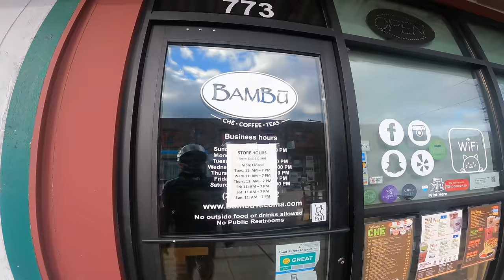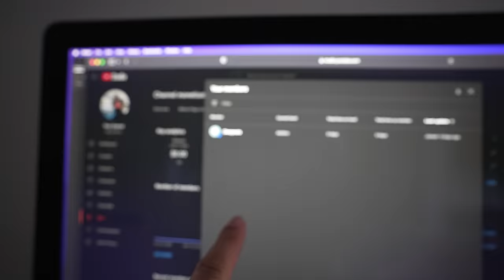Surviving 15 Years on a Motorcycle - advice to new riders